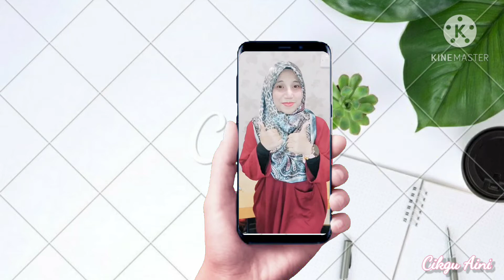NOPE & YUP (ADAB BELAJAR ONLINE) | Cikgu Aini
Jom amalkan Adab belajar secara online..